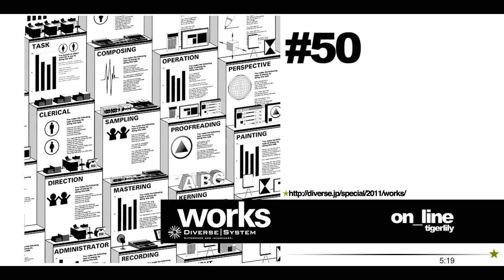01 on_line/tigerlily - works.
Album: works.
Label: Diverse System

Catalog: DVSP-0064
Release: Mar 13, 2011

All Tracks Original

"You explain an object occurred in you by doing this task.
More tasks you complete, more skills you gain though these tasks are hard and difficult.

Staggered by huge amount of tasks ?
Are you reluctant to do ?
Or, you tired ?

"works" from Diverse System provides you comfortable working time.
Now, spend a wonderful time together."